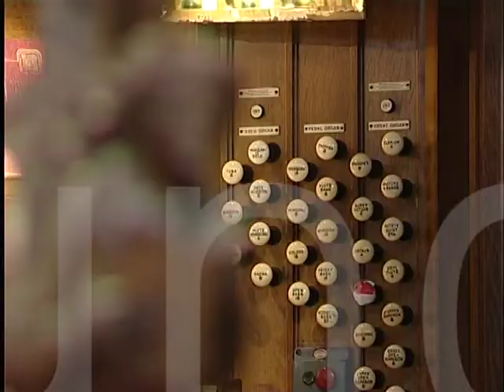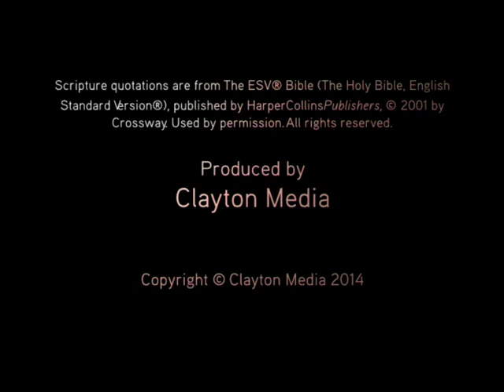James 5 - 'How to Pray Effectively'- Sermon - Jesmond Parish Church - Clayton TV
Jonathan Redfearn preaches at JPC on James 5, 'How to Pray Effectively'. The Jesmond Parish Church Sunday Sermon on 3rd August 2014.